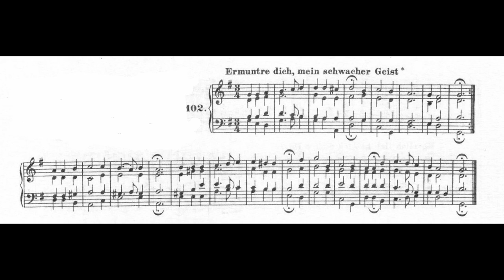Ermuntre dich, mein schwacher Geist (Chorale No 102)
Text by: Johann Rist
Translation by: Francis Browne and Vincent Lesage
Tune by: Johann Schop
Harmonized by: J S Bach

1 Ermuntre dich, mein schwacher Geist,
Und trage groß Verlangen,
Ein kleines Kind, das Vater heißt,
Mit Freuden zu empfangen!
Dieß ist die Nacht, darin es kam
Und menschlich Wesen an sich nahm,
Dadurch die Welt mit Treuen
Als seine Braut zu freien.

Take courage, my weak spirit
And endure great desire
Joyfully to embrace
A little child who is called Father!
This is the night in which he came
And took on human form
So That he might take the world
Faithfully as his bride.

2 Willkommn, o süßer Bräutigam,
du König aller Ehren,
willkommn, o Jesu, Gottes Lamm,
ich will dein Lob vermehren,
ich will dir all mein Leben lang
von Herzen sagen Preis und Dank,
dass du, da wir verloren,
für uns bist Mensch geboren.

Welcome, o sweet bridegroom.
You king of all honour,
Welcome, O Jesus, God's lamb,
I want to increase your praise,
I want throughout my life
To utter for you praise aand thanks from my heart,
Because when we were lost
You were born as a man for our sake.

3 O großer Gott, wie könt' es sein,
Dein Himmelreich zu lassen,
Zu springen in die Welt hinein,
Da nichts denn Neid und Hassen,
Wie köntest du die große Macht,
Dein Königreich, den Freuden-Pracht,
Ja, solch ein herrlichs Leben
Für deine Feind' hingeben?

O great God, how is it possible
To leave your heavenly kingdom
To descend to the world,
Where there is nothing but envy and hate?
How can you give up your great power
Your royal kingdom,the joyous splendour,
Indeed such a magnificent life
For those who are your enemies?

4 Ist doch, Herr Jesu, deine Braut
Ganz arm und voller Schanden;
Noch hast du sie dir selbst vertraut
Am Kreuz in Todesbanden.
Ist sie doch nichts als Úberdruß,
Fluch, Unflat, Tod und Finstern;s,
Noch darfst du ihrentwegen
Den Scepter von dir legen!

Even if , Lord Jesus, your bride is
Quite poor and ignominious,
You have still kept your trust to her
On the cross in the bonds of death.
Even if she is nothing but satiety,
Curse, rubbish,death and darkness,
You still for her sake may
Put aside your sceptre.

5 You Prince and ruler of this world,
You who bring peace again,
You wise counsellor and bold hero,
You whose strength prevails against hell,
How is it possible that you
Humble yourself so piteously
As if you had become
A beggar among men.

6 O joyous time, o wonderful night,
Such as has never been before.
You have brought the saviour here
Who has overcome all.
You have brought the strong man
Who can compel fire and clouds,
For whom the sky trembles
And all the mountains are shaken

7 You pale moon, hurry as quickly as possible
To keep your wan light on earth,
Cast your light down in the stable,
God must be suckled.
Your bright stars, stand still
And hear what your creator wants
Who weak and unrocked
Is lying in a little cradle.

8 You dumb cattle, why do you low
There by the Lord's mother?
Immanuel takes his rest
Here on the hard fodder,
He to whom all the world should serve
Is lying here, he has neither bread nor wine
he must avoid the warmth,
Suffer cold, nakedness and hunger

9 Break out, O beautiful light of morning,
and let the heavens dawn!
You shepherd folk, do not fear
because the angels tell you
that this weak baby boy
shall be our consolation and joy,
subdue Satan
and bring peace at last!

10 Oh dear child, sweet boy.
Lovely in your gestures
My brother, whom I hold dearer
Than all earthly treasures
Come, beautiful one, into my heart
Come most quickly, leave your crib
Come, come I shall in time
Make ready where you shall lie '

11 Tell me, bridegroom of my heart,
My hope, joy in life
My noble branch from Jacobs root
What should I then give to you?
Ah, Iaccept from me body, soul and spirit
Take all that is and is called human,
I will dedicate myself wholly
To always be true to you

12 Let praise, glory and thanks, Lord Jesus Christ
Be sung to you by me
Tbecause you have become my brother
And have overcome the world;
Help so that I may value your goodness
Always in this time of grace
And so that I may hereafter in heaven
Praise you For eternity.